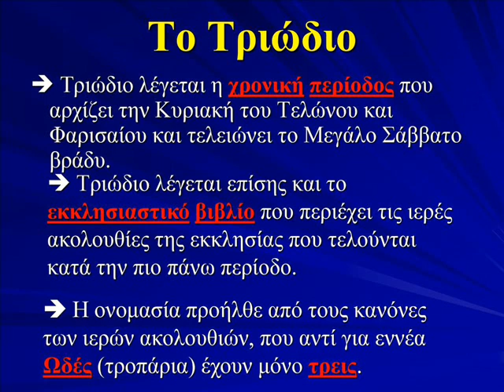ΤΡΙΩΔΙΟ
ΕΞΗΓΗΣΗ ΤΡΙΩΔΙΟΥ
Τριώδιο ονομάζεται το Λειτουργικό Βιβλίο της Εκκλησίας μας το οποίο περιλαμβάνει τους Ύμνους των Κυριακών, απο την Κυριακή του Τελώνου και του Φαρισαίου μέχρι και το Μεγάλο Σάββατο πρίν την Τελετή της Αναστάσεως. Ονομάζεται έτσι διότι οι περισσότεροι Κανόνες του Όρθρου (πρωινή Ακολουθία) περιέχουν τρείς Ωδές ενώ συνήθως περιέχουν εννέα Ωδές - την 8η και την 9η πάντοτε, ύστερα δε διαδοχικά μία από τις πέντε πρώτες.

Το Τριώδιο τοποθετείται στα Αναλόγια των Ναών μας στον Εσπερινό του Σαββάτου της Κυριακής του Τελώνου και του Φαρισαίου αφού πρώτα ο Πρωτοψάλτης το παραλάβει απο την Εικόνα του Χριστού και το ασπασθεί. Έτσι ανοίγει το Τριώδιο, περίοδος η οποία διαιρείται σε τρείς μικρότερες, δηλ. Κυριακή Τελώνου και Φαρισαίου μέχρι Κυριακή της Τυροφάγου, Καθαρά Δευτέρα μέχρι το Σάββατο Του Λαζάρου και Κυριακή των Βαίων το βράδυ μέχρι το Μεγάλο Σάββατο πρίν την Ανάσταση. Παλαιότερα στην περίοδο του τριωδίου συμπεριλαμβάνονταν και η περίοδος από την Κυριακή του Πάσχα μέχρι την Κυριακή των αγίων πάντων. Αργότερα όμως οι ιερές ακολουθίες της περιόδου αυτής περιελήφθησαν σε ιδιαίτερο λειτουργικό βιβλίο το «Πεντηκοστάριο».

Για την διαμόρφωση του Τριωδίου, όπως το έχει στη χρήση της σήμερα η εκκλησία μας, έπαιξαν ρόλο όλες οι χριστιανικές γενεές από τον 5ο μέχρι τον 15ο αιώνα μ.Χ. (Το πρώτο έντυπο του Τριωδίου εξεδόθη το 1522 μ.Χ. στην Βενετία). Το γεγονός αυτό αποδεικνύεται από τις ασματικές ακολουθίες των εορτών του Αγίου Γρηγορίου του Παλαμά (Β' Κυριακή των Νηστειών), του Οσίου Ιωάννου της Κλίμακος (Δ' Κυριακή των Νηστειών), κ.α. Αποδεικνύεται επίσης από την εισαγωγή του επιτάφιου θρήνου, εγκωμίων, δηλαδή που ψάλλονται στον Επιτάφιο, και από την εισαγωγή των συναξαρίων του Νικηφόρου Καλλίστου του Ξανθόπουλου. Στην διαμόρφωση των ασματικού κύκλου του τριωδίου συνέβαλαν επίσης και διάσημοι υμνογράφοι και μελωδοί της εκκλησίας μας, όπως ο Ρωμανός ο Μελωδός, (βλέπε 1 Οκτωβρίου) και ο Ιωάννης Δαμασκηνός (βλέπε 4 Δεκεμβρίου).

Το τριώδιο περισσότερο από όλα τα εκκλησιαστικά βιβλία που περιέχουν ιερές ακολουθίες οδηγεί τις ψυχές των πιστών τέκνων της ορθοδόξου εκκλησίας στην περισυλλογή και στην κατάνυξη. Για τον λόγο αυτό ονομάζεται και κατανυκτικό τριώδιο. Με τον κύκλο των εορτών του τριωδίου ανανεώνονται τα βιώματα της νηστείας, της εγκράτειας, της μετάνοιας, και της χαρμολύπης.

Οι Κυριακές του Τριωδίου είναι οι εξής:

1. Τελώνου και Φαρισαίου
2. Ασώτου
3. Απόκρεω
4. Τυροφάγου

Η πρώτη εβδομάδα, που τελειώνει την Κυριακή του Ασώτου, λέγεται και Προφωνή ή Προφωνέσιμη, επειδή παλιά προφωνούσαν, δηλαδή διαλαλούσαν ότι άρχιζαν οι αποκριές. Η εβδομάδα αυτή λέγεται και αμόλυτη ή απόλυτη, επειδή τότε οι ψυχές των πεθαμένων βγαίνουν στον Πάνω Κόσμο.

Η δεύτερη εβδομάδα λέγεται Κρεατινή ή της Κρεοφάγου ή Ολόκριγια, επειδή έτρωγαν κρέας και δεν νηστεύουν Τετάρτη και Παρασκευή. Η Κυριακή της εβδομάδας αυτής, η Κυριακή της Απόκρεω, ονομάστηκε έτσι γιατί ήταν η τελευταία μέρα της κρεοφαγίας (από + κρέας) όλης της περιόδου του Τριωδίου.

Η τρίτη εβδομάδα λέγεται Τυρινή ή της Τυροφάγου, επειδή έτρωγαν γαλακτοκομικά προϊόντα. Από τη Δευτέρα, μια εβδομάδα πριν την Καθαρή Δευτέρα, άρχιζε η αποχή από το κρέας και επιβαλλόταν η χρήση τυριού και γαλακτερών σαν ενδιάμεση άσκηση μεταξύ κρεοφαγίας και νηστείας.